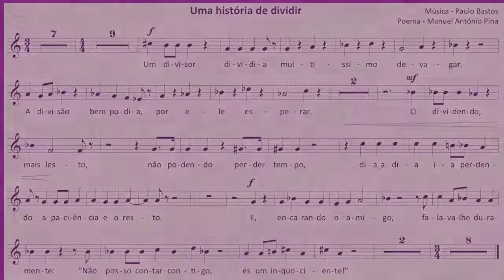Pelo aroma das sílabas (2014) - Uma história de dividir - Paulo Bastos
Uma história de dividir
para coro infantil, piano e viola
à Nívea
Poema de Manuel António Pina

Mar, 27, gravação de “Pelo aroma das sílabas” para coro infantil, piano entre outros
Poemas de Miguel Torga, Sidónio Muralha,
Eugénio de Andrade, Alice Vieira, António Botto,
 Manuel António Pina e Luísa Ducla Soares
Música de Paulo Bastos
Flauta, Lígia Silva
Contrabaixo, Slawomir Marzec
Viola, Eugénia Lima
Fagote, Liliana Reis
Glockenspiel, Sara Amorim

Coro de Pequenos Cantores de Esposende
Piano, Diogo Zão

Gravação e produção audio, Gustavo Almeida e Associação Portuguesa de Educação Musical, Gilberto Costa

Assistente operacional, D. Celeste

Produção geral, Carlos Pinto da Costa

Fórum Rodrigues Sampaio em Esposende